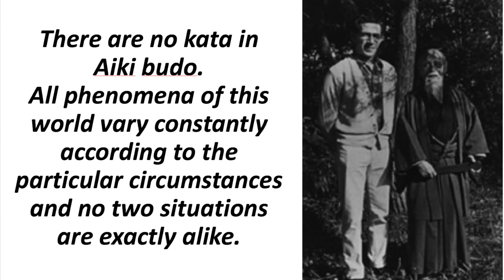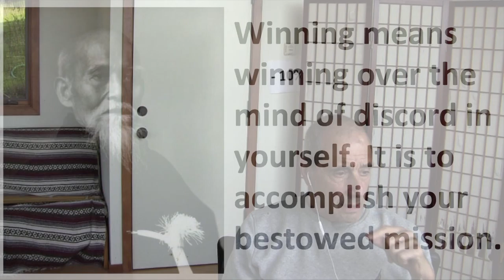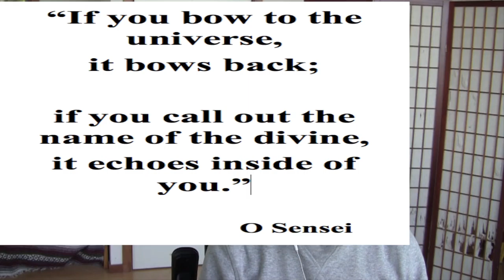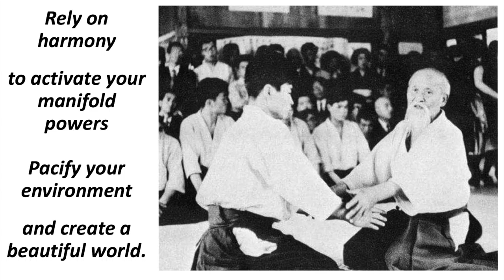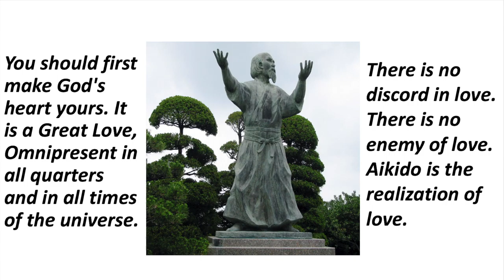INFINITE CREATIVITY Approaching the Floating Bridge Moon 4 18 20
"If you do not stand on the floating bridge of heaven Aikido will not come forth." O Sensei
Yet, DO you practice, “standing on the floating bridge”? DO you practice, allowing aikido to come forth? Or is your practice the reverse, repetitively imposing an external form someone taught you?